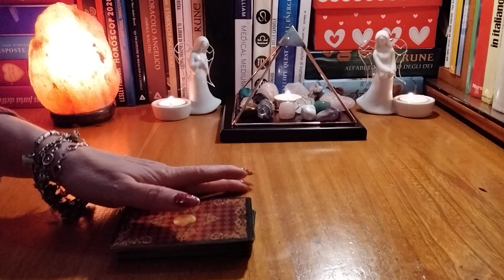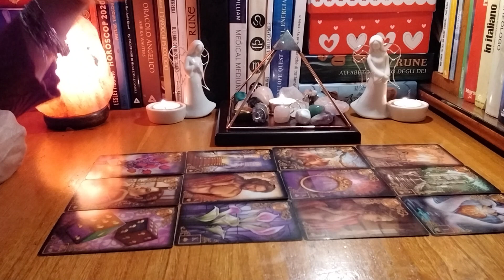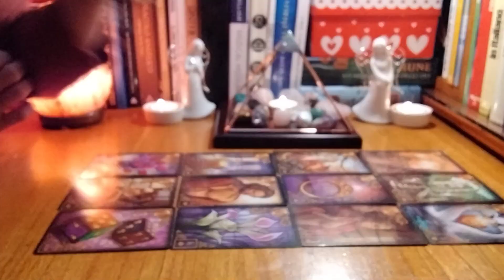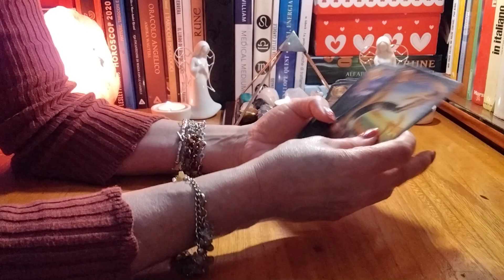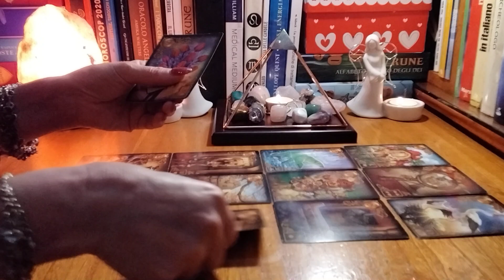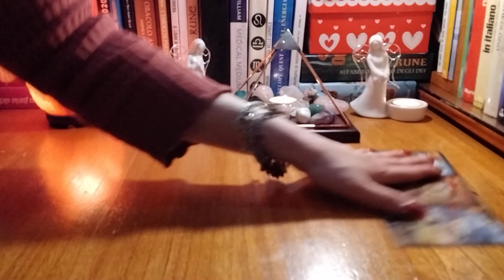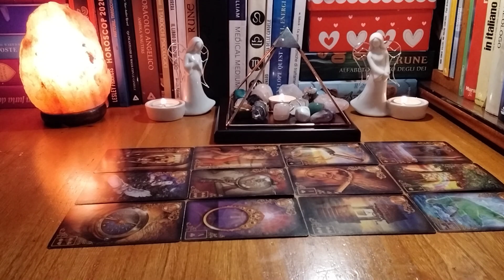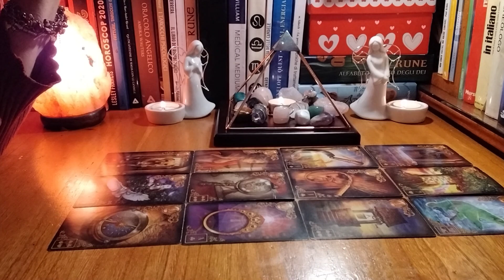Următoarele 15 Zile pt Zodiile de Apă💞🍀🌻Rac♋ Scorpion♏ Pești ♓Predicții cu Cărțile Lenormand 🌻🍀💞